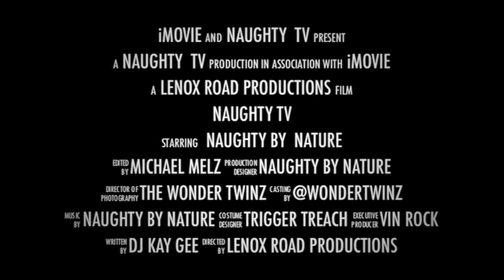NY Giants Superbowl XLVI Celebration Pep Rally with Naughty By Nature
Thanks to Josh Hyman's remix of OPP, Naughty By Nature was invited to perform on the 50-yard line at MetLife Stadium for the New York Giants celebration pep-rally following their Superbowl XLVI Championship parade.